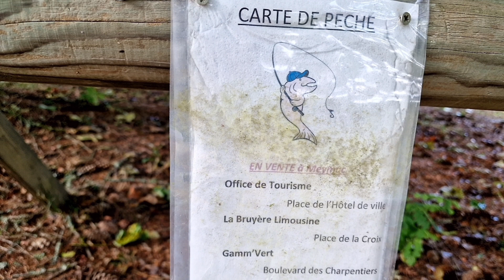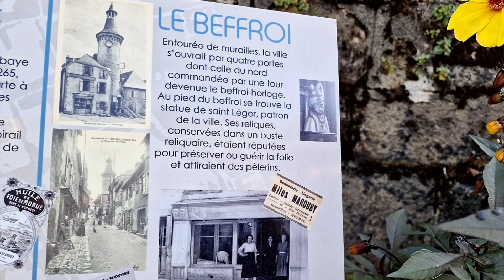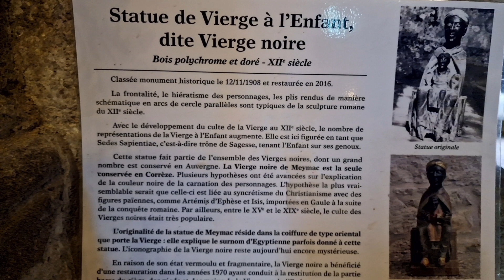Lac de Séchemaille à Ambrugeat/La vierge noire à Meymac/la Corrèze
Bonjour et bienvenus à tous,
On vous emmène cette fois au lac de Séchemaille à Ambrugeat, puis à Meymac découvrir cette ville médiévale, ainsi que sa Vierge noire

Adresse de l’aire de camping-car
45.5248, 2.1276 (lat, lng)
N 45°31’29.2944” E 2°7’39.4032”
Le Montbazet
19250 Ambrugeat

Chapitrage :
0:00 : intro
1:10 : aire de camping car
3:43 : balade autour du lac
7:19 : Ambrugeat
7:51 : Meymac
13:14 : Fin et vidéos à découvrir
Musique
Ehrling - Sommar
Merci !